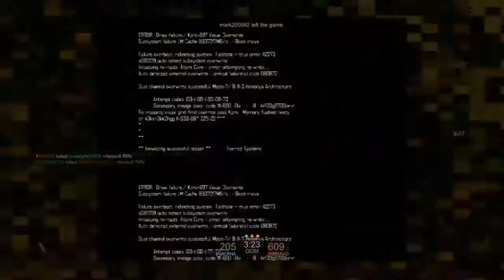Zagrajmy W Blacklight: Retribution 2012 #17 Rozgrywka Online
No jeszcze kilka odcinków i skończymy tą serie :)